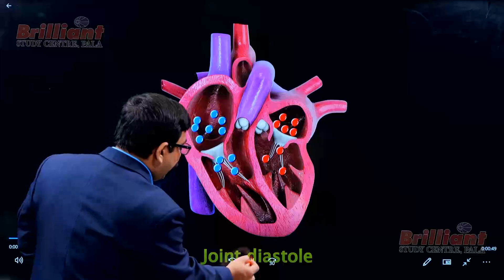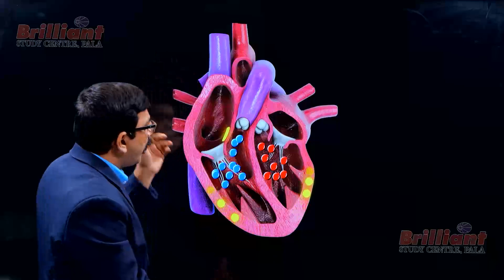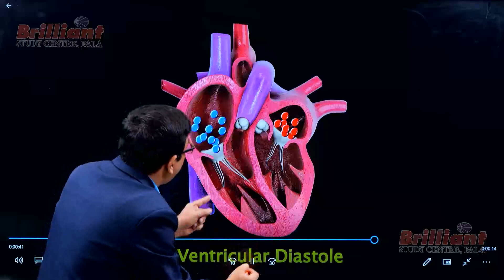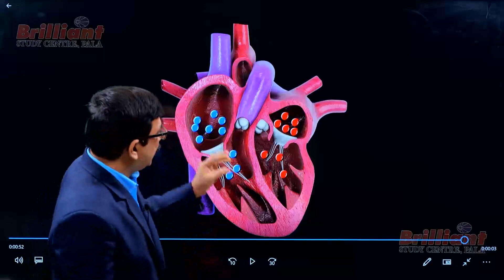BODY FLUIDS AND CIRCULATION| DEMO CLASS | BIOLOGY | PROF. BIJULAL